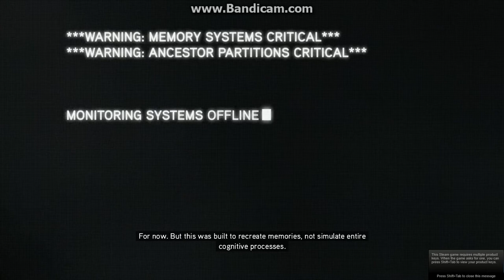Let's Play Assassin's Creed Revelations Part 1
In Part one we find out every ones louder then me. -.-